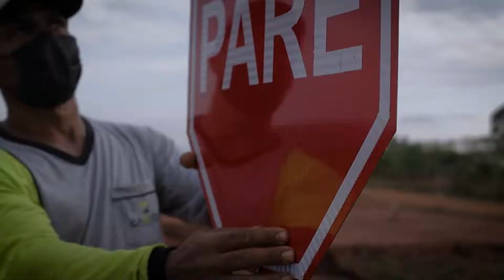Portfólio Cazzado Comunicação Visual | Três Lagoas/MS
Portfólio Cazzado Comunicação Visual

Vídeo realizado para campanha promocional e portfólio da empresa Cazzado Comunicação Visual na cidade de Três Lagoas/MS

A Banca Produtora Audiovisual
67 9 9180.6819